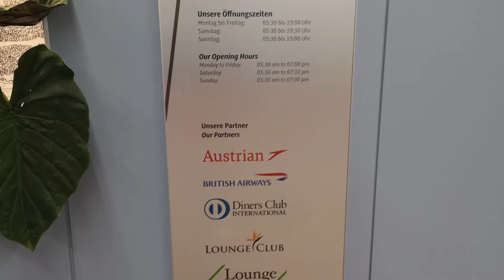Innsbruck Airport - Tyrol Lounge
pics of innsbruck airport and the tyrol lounge